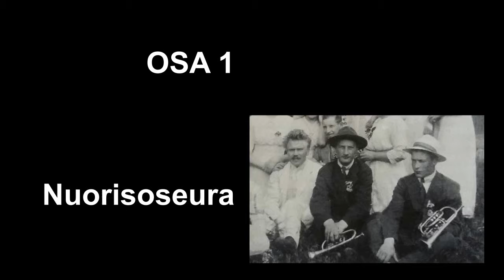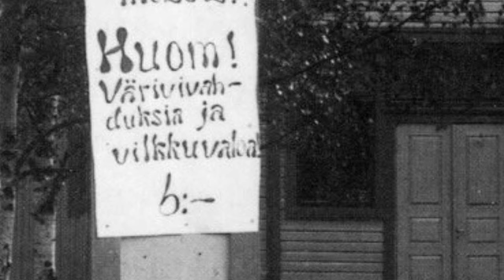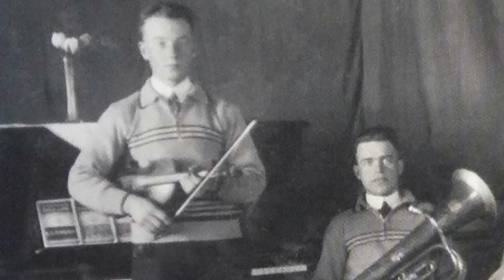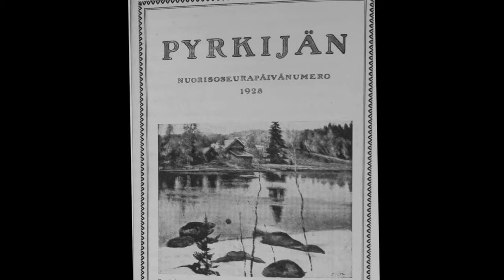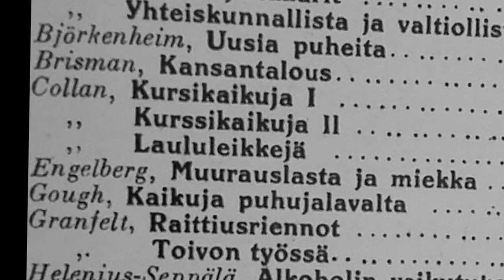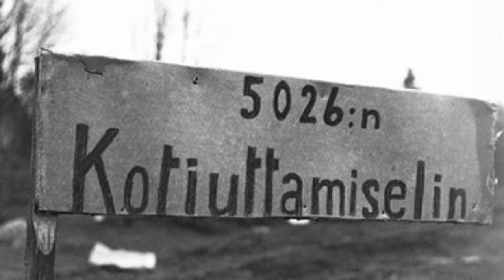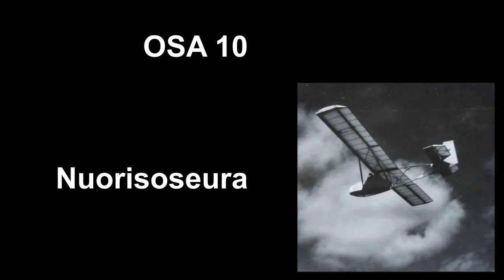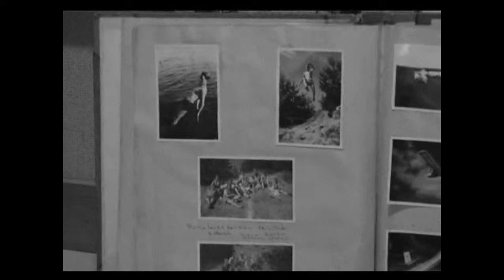Kva nuorisoseura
Description